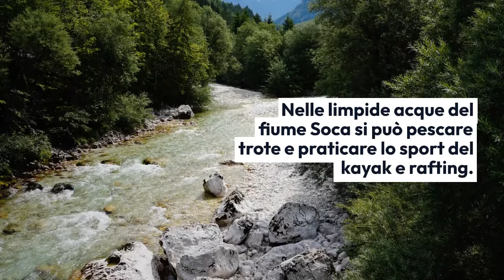Bovec Slovenia - sci alpinismo escursioni kayak rafting canyoning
L'amichevole e rilassata città di Bovec è la capitale del turismo d'avventura della Slovenia. Situata in una delle valli più belle e incontaminate d'Europa, la valle del fiume Soca, la città è piena di agenzie di viaggio che offrono una grande varietà di attività acquatiche, tra cui rafting, kayak, canoa, canyoning (nuoto nelle lagune del fiume, esplorazione di cascate e canyon), e hydrospeeding (discese del fiume con tavole hydrospeed). Oltre ad essere un paradiso per gli appassionati di sport acquatici, Bovec attira anche gli amanti della natura e coloro che cercano riposo e relax.

Bovec, la capitale de facto della valle del Soča, offre molto agli amanti degli sport d'avventura. Con le Alpi Giulie sopra, il fiume Soča sotto e il Parco Nazionale del Triglav tutto intorno, potresti passare una settimana qui a fare rafting, escursioni, kayak, mountain bike e, in inverno, a sciare, senza mai fare la stessa cosa due volte. È un paese bellissimo e Bovec è una città piacevole in cui fare base per queste attività.